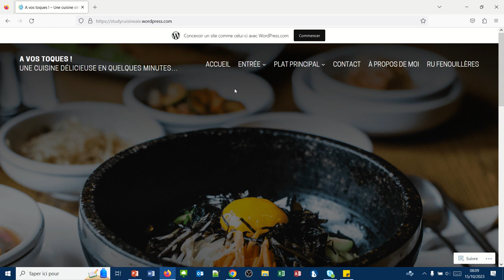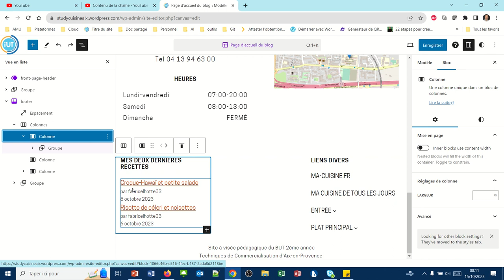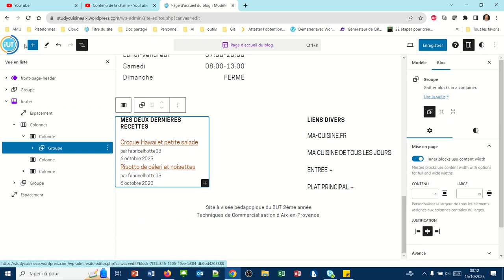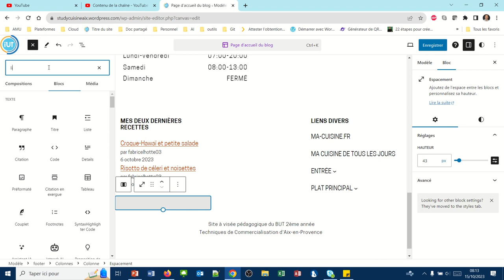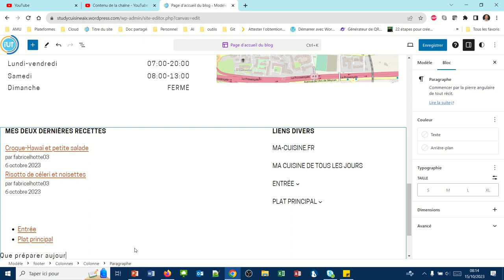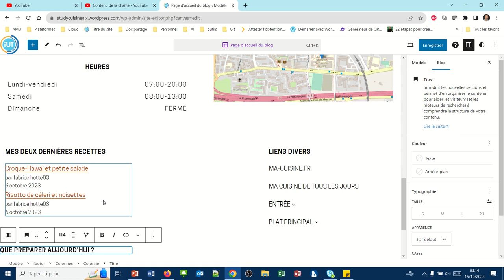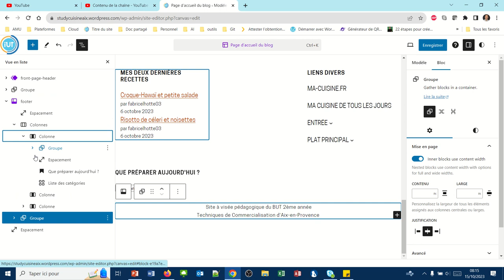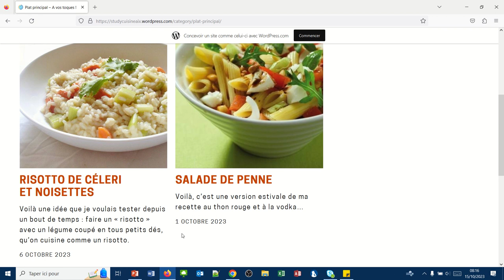Le bloc "liste de catégories" (WPcom044)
Affiche l'ensemble des catégories sous forme de liste simple ou liste déroulante.
Nous trouvons des blocs équivalents pour les listes de pages ou les listes de publications.